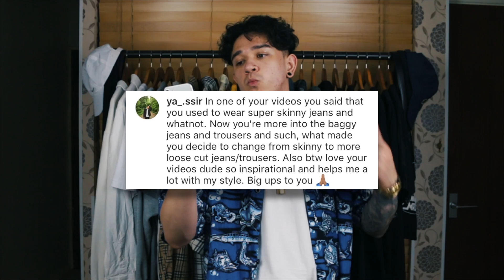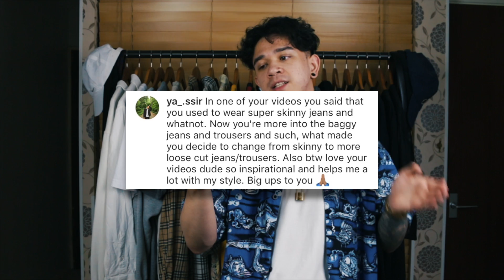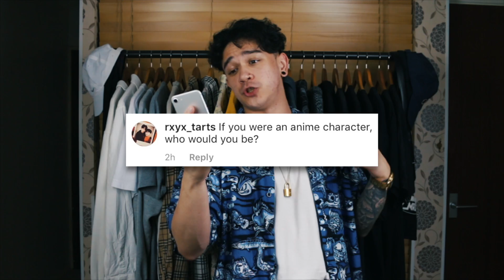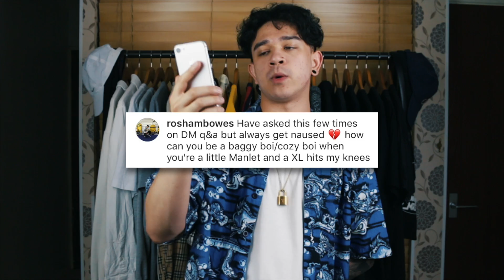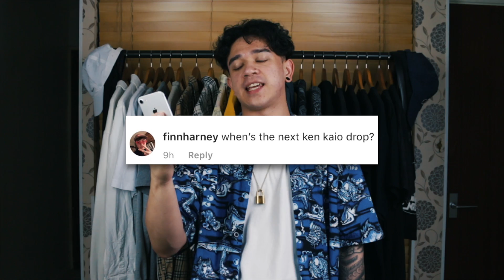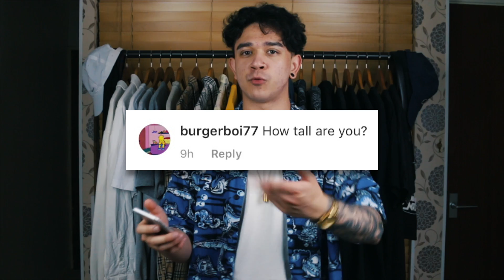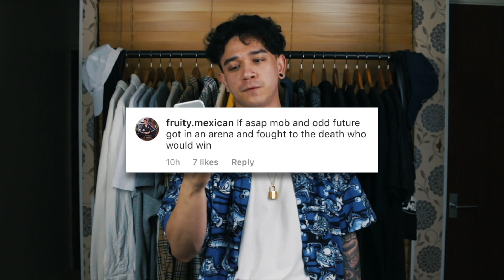70,000 subscribers (askm8 #15)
70,000 subscribers q&a, whos subbed? well it was oneayas!, we take on some hard hitting questions like my thoughts on the paq bdy awards etc.
chapter select
• 0:07 - 70kboiz q&a introduction
• 2:04 - favourite fashion you tubers
• 2:35 - fashion and music
• 3:16 - some recent hair ideas
• 3:57 - cuts of jeans i wear
• 5:00 - fav. anime character
• 5:11 - a piece i’d like to see remade
• 5:49 - thoughts on 1980s fashion
• 6:13 - fav. adventure time character
• 6:33 - fav. studio ghibil film
• 6:47 - xlboiz advice
• 7:05 - how old are you
• 7:11 - fav. aftershave
• 7:24 - opinion on the nike tn
• 7:37 - styles id like to try out
• 7:53 - ken kaio music update
• 8:02 - how tall are you
• 8:09 - opinion on fashion instagrams
• 8:45 - thoughts on PAQ BDY awards
• 9:36 - asap mob vs odd future
• 9:49 - q&a over
• what i'm wearing:
plain white tee
thrifted 2000s fish short sleeve shirt
lv lock and chain